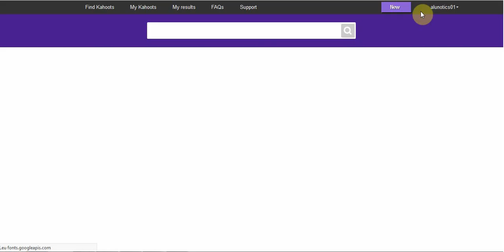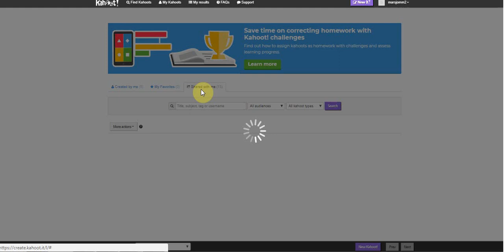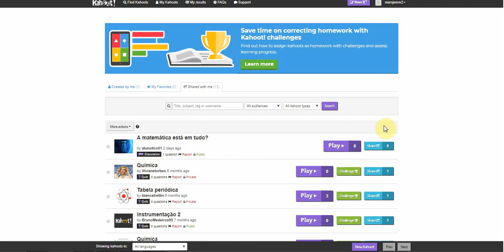Compartilhando um kahoot!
Como compartilhar um Kahoot! com outro usuário.